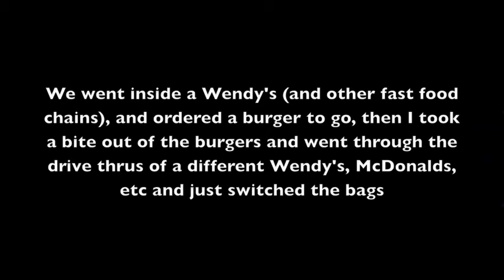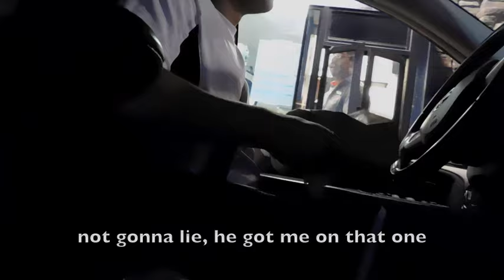DRIVE THRU BITTEN BURGER PRANK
Hope you enjoyed this prank!